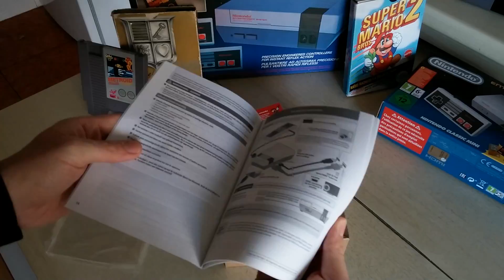Nintendo Classic Mini: unboxing